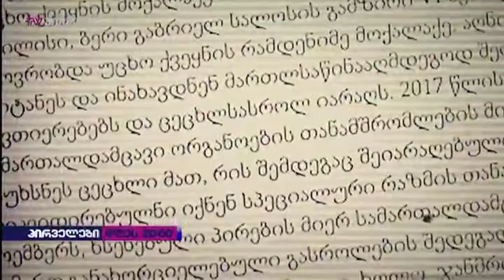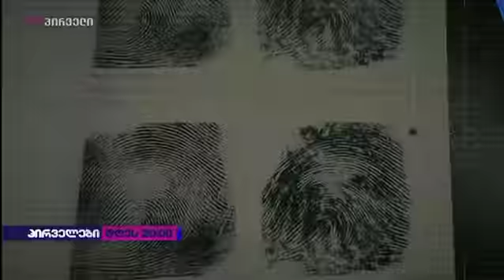ახმედ ჩატაევის საქმის ექსკლუზიური ფოტოები და დოკუმენტები